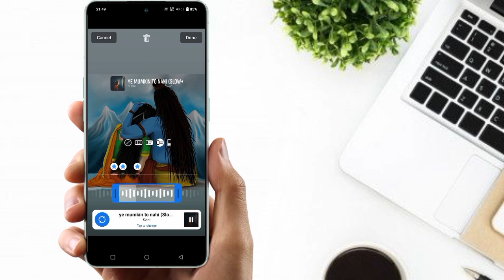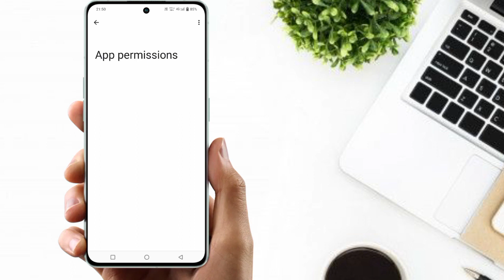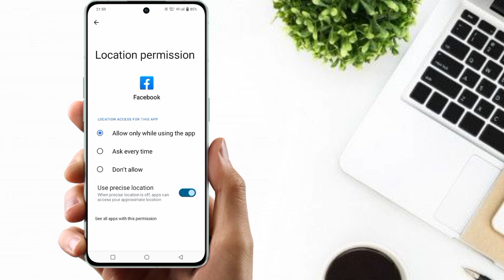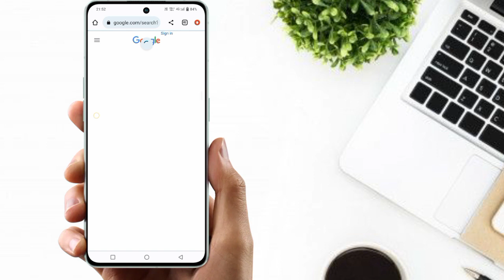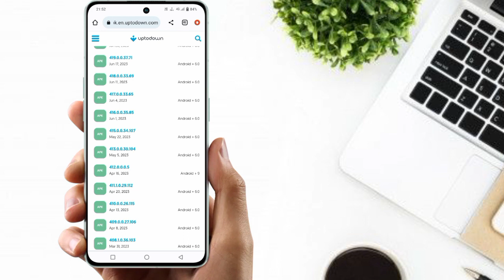Facebook story lyrics not showing |Facebook lyrics problem | How to fix Facebook music lyrics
Cover Topic :-